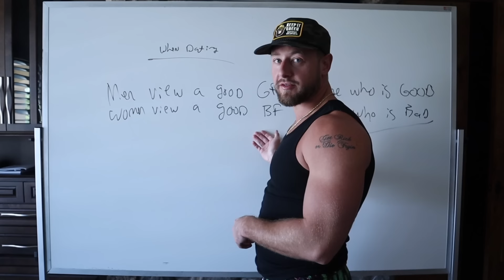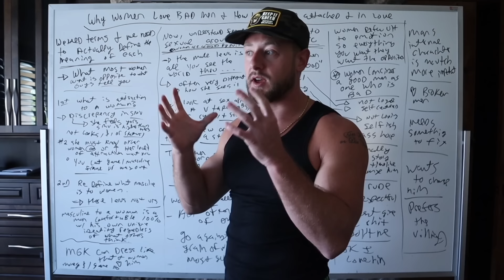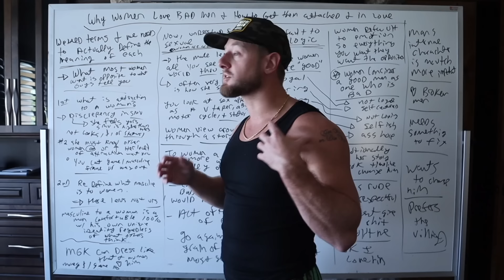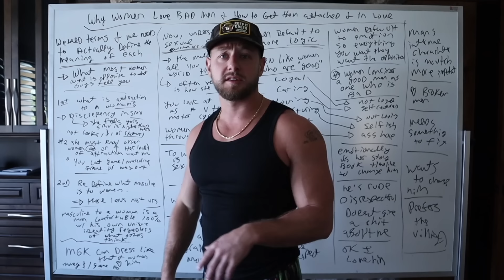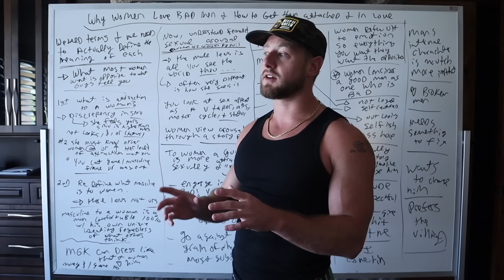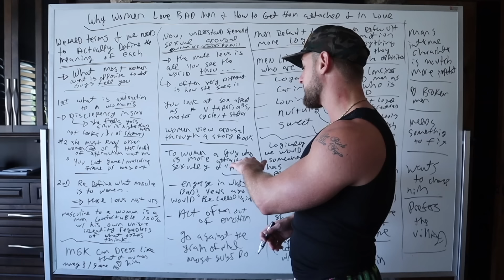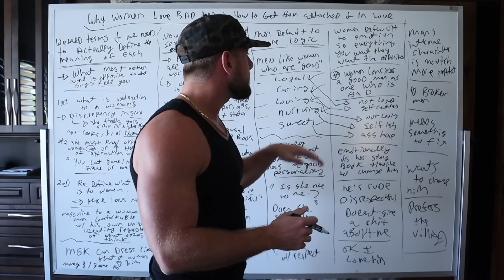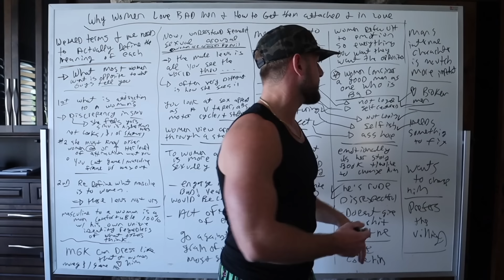WOMEN FALL IN LOVE WITH BAD MEN (The unconventional truth of female nature when dating modern women)